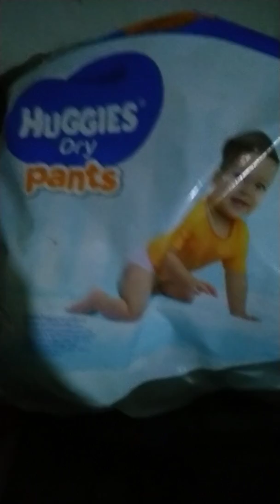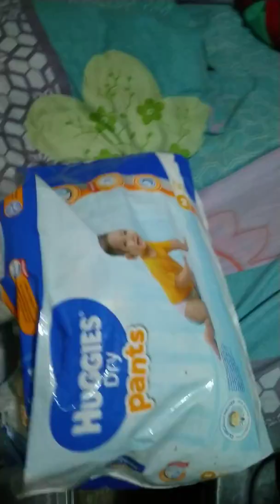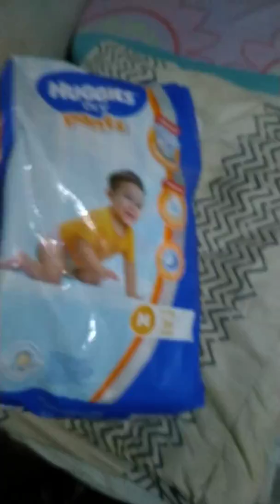How does your room looks messy with young kids?!?!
Mum fixing befroom's messes with the kids playing